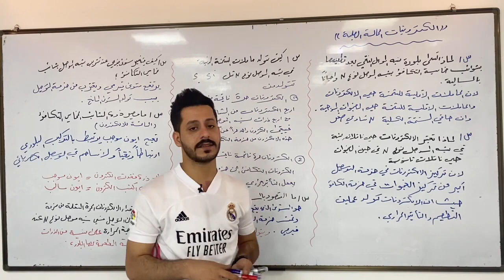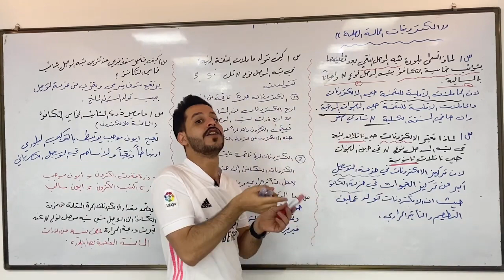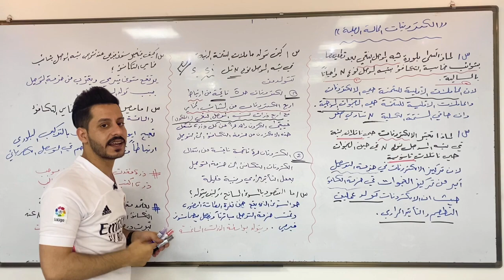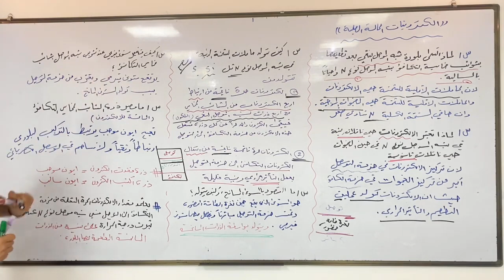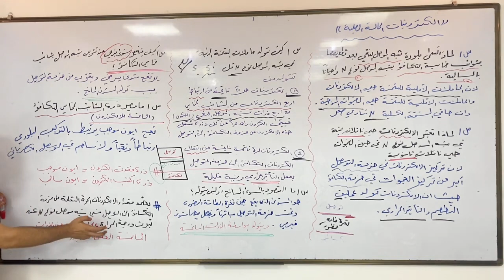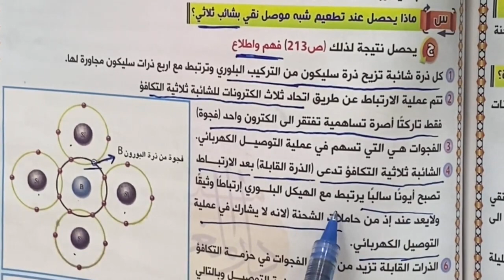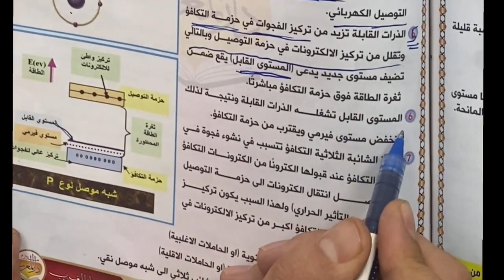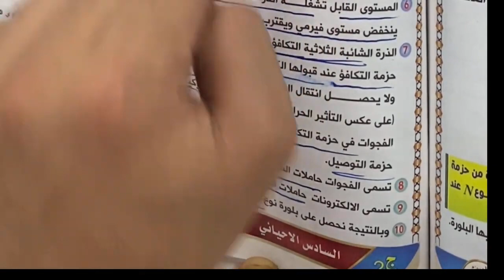فيزياء السادس العلمي//الفصل السادس/المحاضره الثالثة//الأستاذ علي السوداني